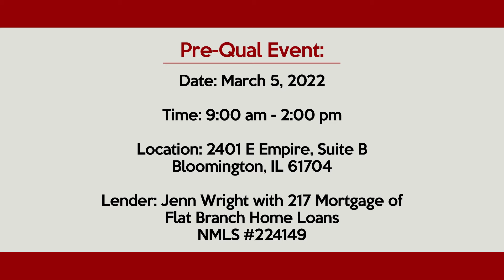Buyer Pre-Qualification Event Near Me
First time home buyer programs. grants...all types of loans. Come out and learn about the home buying process, get pre-approved with an onsite lender, and then take care of your buyers consult, all in one stop!

Location: 2401 E Empire, Suite B, Bloomington, IL 61704
Lender: Jenn Wright  with 217 Mortgage of Flat Branch Home Loans
NMLS #224149

Cornejo & Kearfott was started in 2020 by Adrianne Cornejo and Casey Kearfott, two agents with over 11 years experience. Our mission is to be a dedicated, full-service real estate team who strives to exceed our customers’ expectations and adapt to each person’s individual needs and the current market.From searching to signing and staging to SOLD, we are building a better real estate experience. Through it all, we can help every step of the way, including staging and contracting to build out and remodel your dream home after the closing. We love working with first time home buyers, investors, people looking for old, historic, and unique properties, and commercial properties as well. No matter what you are in the market for, we have you covered.